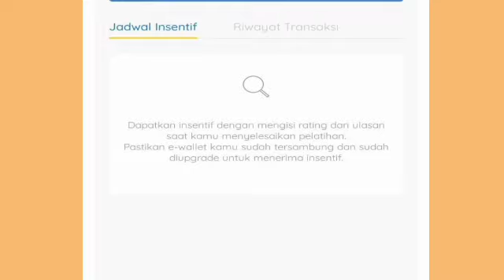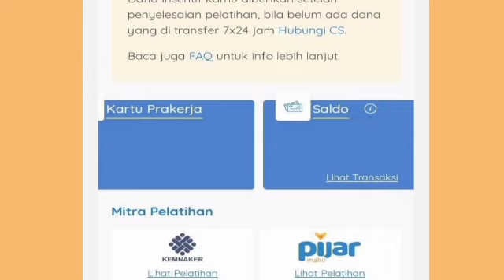JANGAN PANIK! NOMOR KARTU PRAKERJA DAN PELATIHAN TIBA-TIBA HILANG? DENGARKAN INI!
prakerja,program prakerja,sertifikat hilang di dashboard,pelatihan hilang di di dashboar prakerja,sertifika tiba-tiba hilang di akun prakerja,solusi sertifikat dan pelatihan hilang di akun prakerja,saldo hilang di dashboard